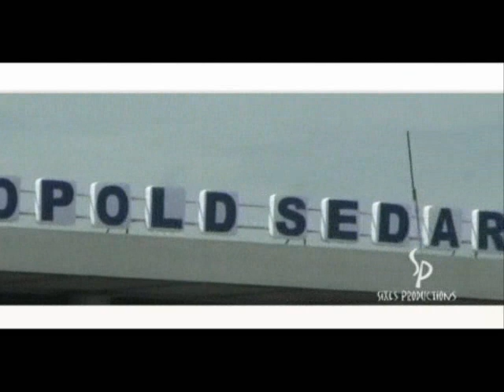Who Is Pat Da Roc? DVD Part.2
Pat Da Roc - The King of Streetball on DVD Who Is Pat Da Roc? DVD Part.2. Full - Download in ,Pat Robinson AKA Pat Da Roc,Do You Want To Learn The Krazy Legs ?,between the legs Pat Da Roc,season streetball,spin,awesome streetball,Ankle Breaker,crossover,Pat Da Roc - The King of Streetball on DVD Who Is Pat Da Roc?,Pat Da Roc With The Sickest Pass In Basketball, Pat da Roc Crazy Legs pass,**HIGH QUALITY**